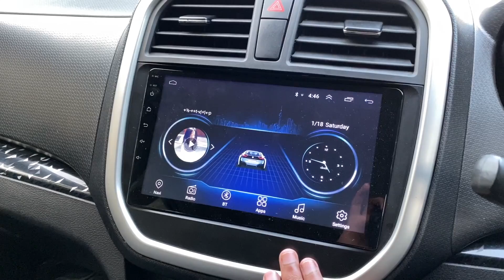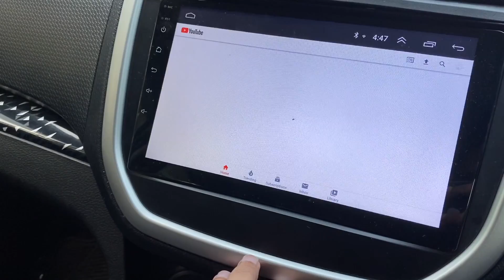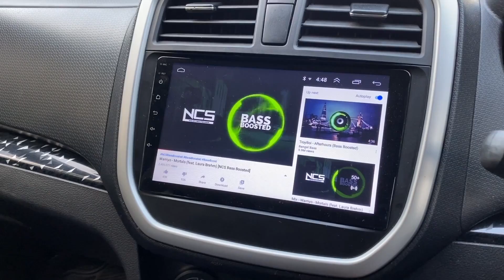Converting base model Maruti Suzuki Brezza to Top model in just RS 65K!!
In this video I have featured a base model Maruti Suzuki Vitara Brezza which has been modified and is packed with most of the top model features. The total amount invested till now is Rs. 65,000/- (All mods covered in the video).

You can also send me your modified cars images on insta and facebook and you can get a chance to feature your car on the channel as well.

So make sure to